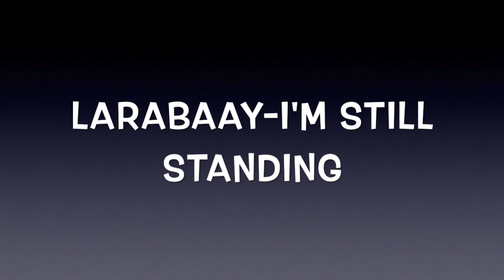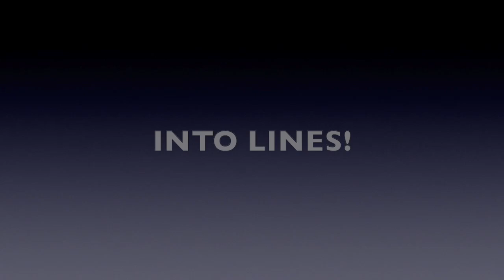LARABAAY-I'M STILL STANDING DANCE